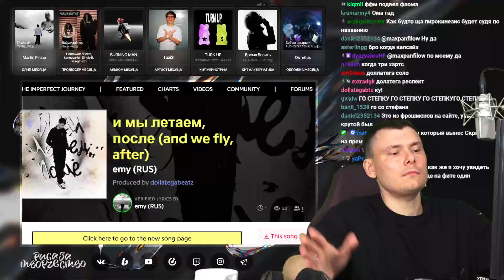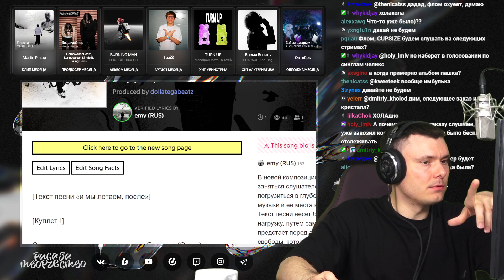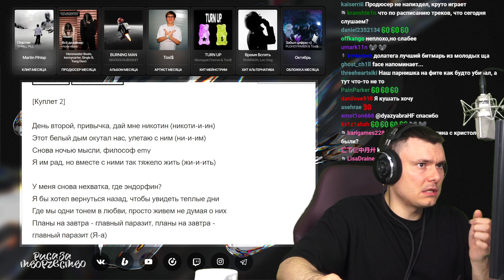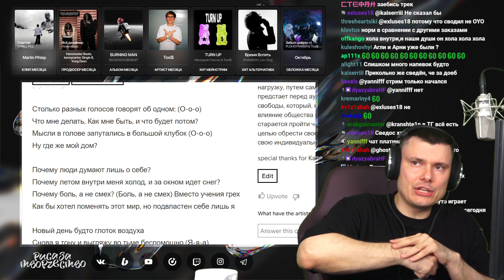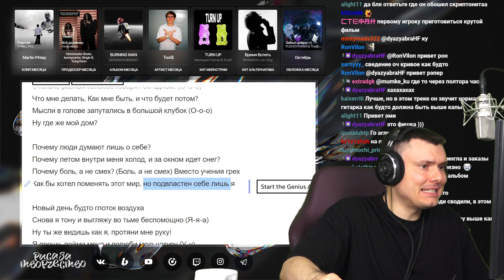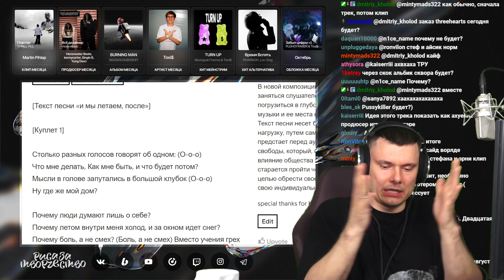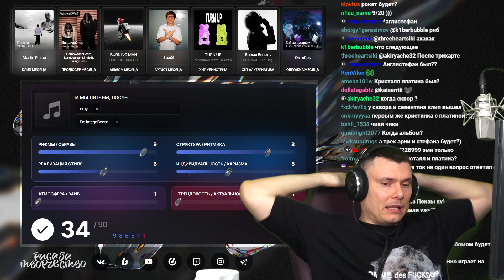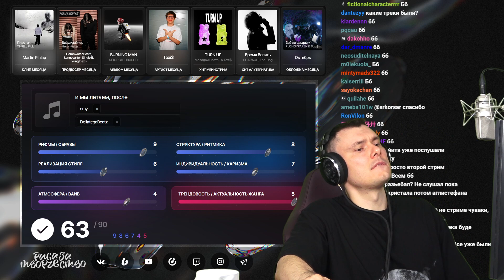emy - и мы летаем, после | Реакция и разбор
Разбор трека emy - и мы летаем, после от "Риса за Творчество" (Реакция)